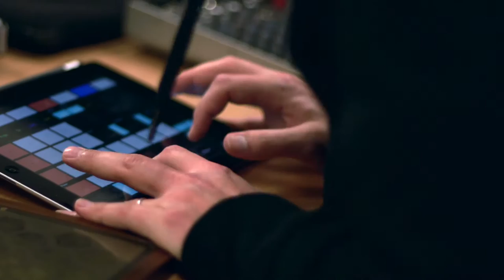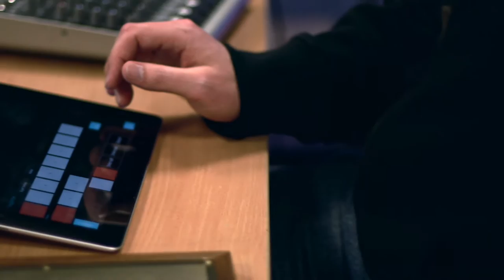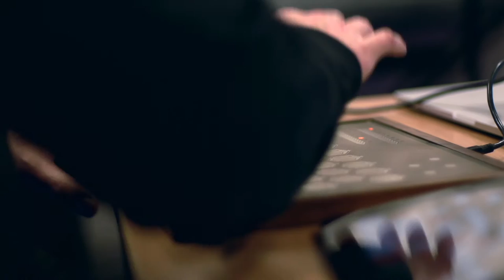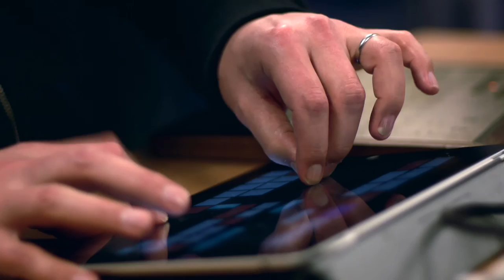Rodrigo Constanzo & Sam Pluta 1/2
Improvisation by Rodrigo Constanzo (drums) and Sam Pluta (electronics) at the University of Huddersfield on the 25th of November 2016.

Filmed by Angela Guyton